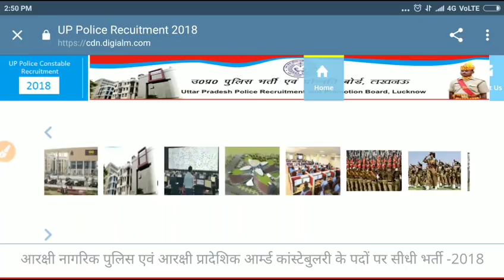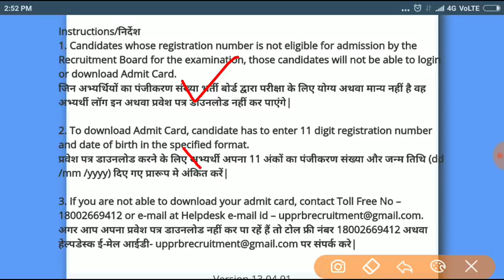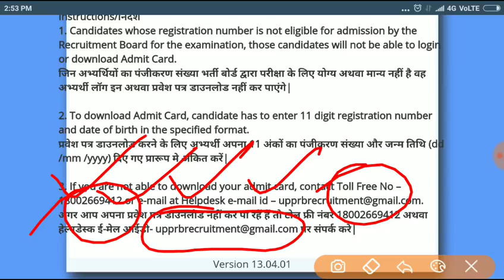ADMIT CARD _ UP POLICE CONSTABLE / DOWNLOAD OFFICIAL ADMIT CARD PDF LINK